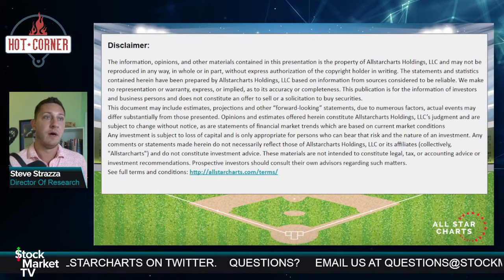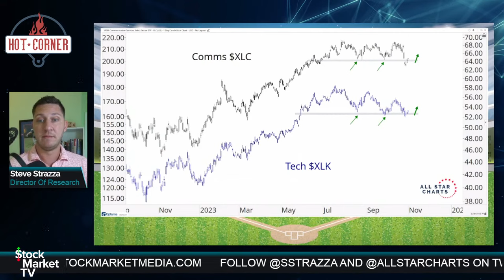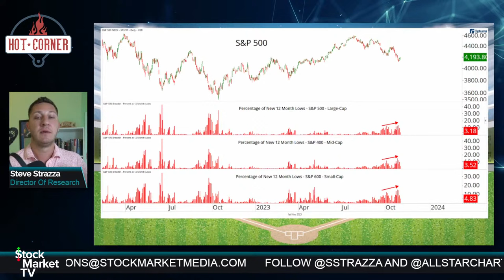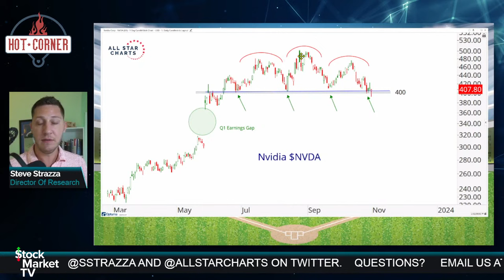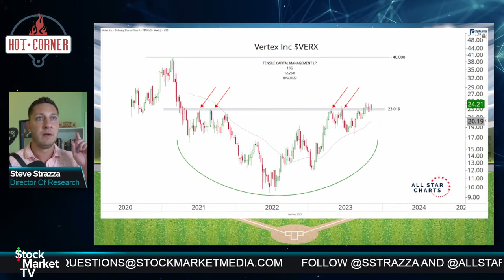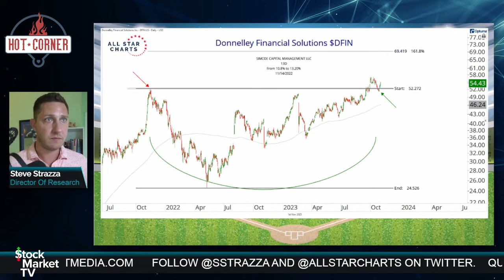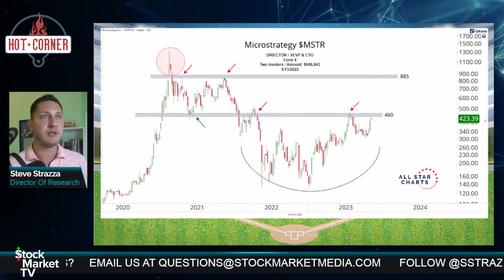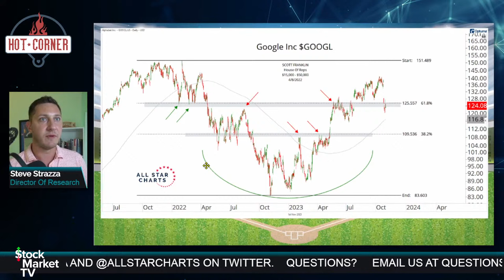These stocks all have insider buying | The Hot Corner